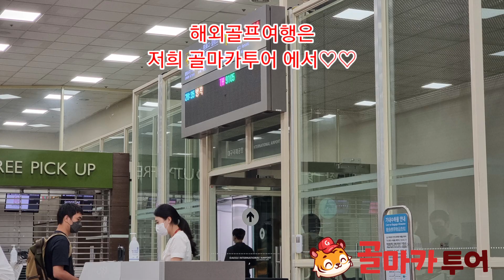태국 골프투어 썬밸리 무제한그린피 현지답사 편 - 대구공항에서 방콕 수완나폼공항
대구에서 태국 방콕 골프투어 현지답사 1편
대구공항에서 태국 방콕까지 출국 절차를 알려드립니다.
태국골프여행은 저희 골마카 투어와^^
동남아시아 해외골프투어에 최적화된 전문여행사 골마카투어입니다.
저희는 현지법인지사를 직접운영하고 있습니다.

안전한 골프투어!! 거품없는 실속적인 골프투어!!
언제든 문의 주시면 성실히 안내해 드리겠습니다.